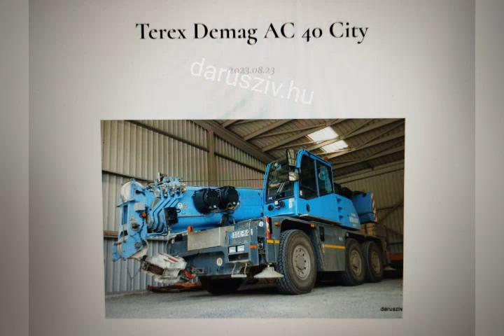Terex Demag AC 40 City - darusziv❤️hu / Daru Szív / Crane Heart / Kran Herz 🤩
Terex Demag AC 40 City - darusziv❤️hu

Emeléstechnikai gépek, eszközök, bemutatása

Megtiszteltetés és egyben kihívás, hogy munkáim során különleges technológiákkal, eszközökkel ismerkedhetek meg, melyeket szeretnék Önökkel megosztani

Pártl Károly - darusziv❤️hu
Emeléstechnikai gépek, eszközök, értékesítése, bemutatása